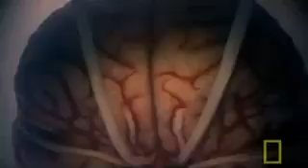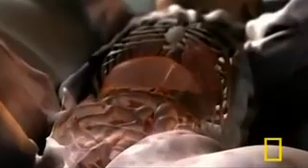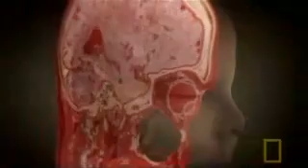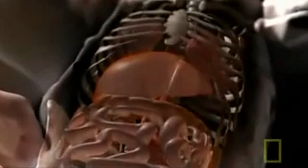National Geographic - Inside the Living Body 1 9